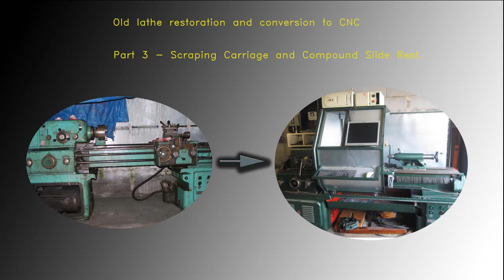Old lathe rebuilding and conversion to CNC - Part 3 DIY power scraper and scraped Cross Slide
Old lathe rebuilding and conversion to CNC - Part 3
Cheap DIY power scraper. How is build and how works.
Scraping Compound slide rest upper part and upper part of Cross Slide.